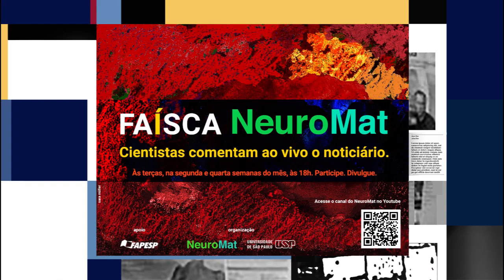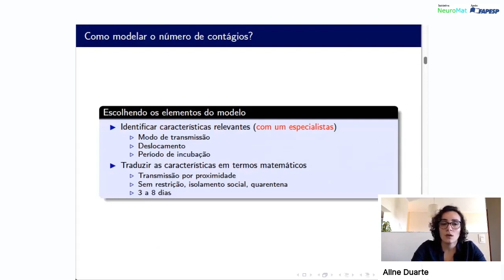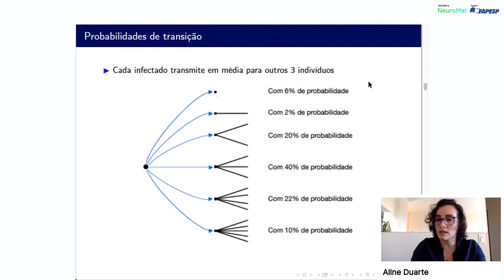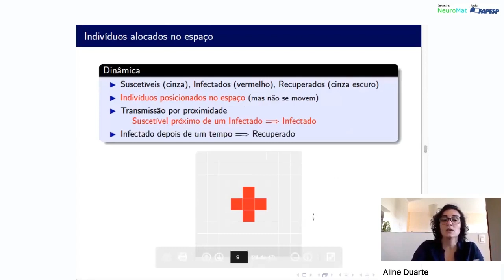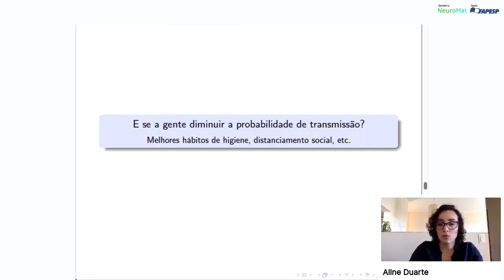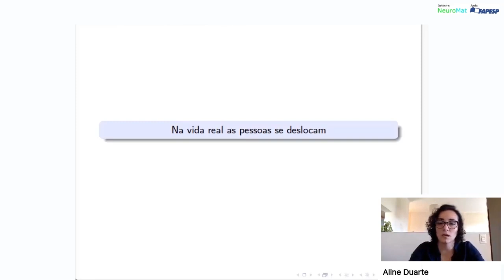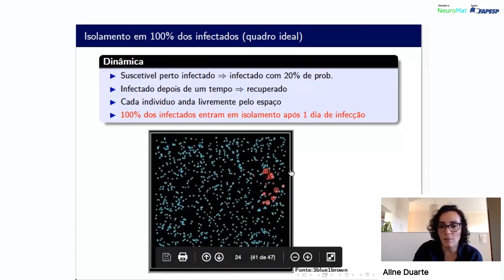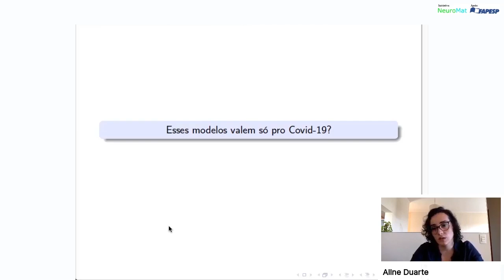Faísca Neuromat: A Matemática do Contágio - Modelo Matemático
O primeiro Faísca NeuroMat traz a matemática Aline Duarte, da USP, que fala sobre como se constroem modelos matemáticos e o que se pode predizer a partir deles, utilizando exemplos do coronavírus.

Apresentado pelo físico Fernando da Paixão, o Faísca NeuroMat é uma iniciativa do Centro de Pesquisa, Inovação e Difusão em Neuromatemática (CEPID NeuroMat), e tem como objetivo apresentar ao público conceitos científicos, relacionando-os com questões que estão em destaque nos noticiários. A iniciativa tem apoio da FAPESP e da USP.